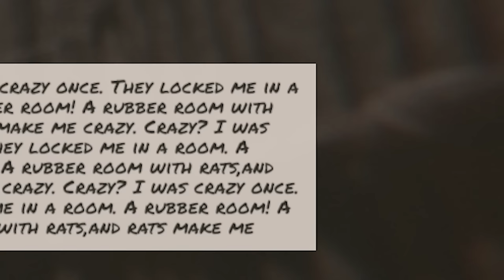we built inside their compound in Rust...